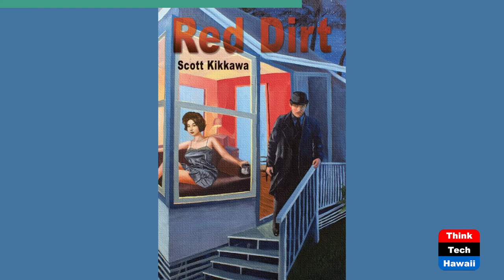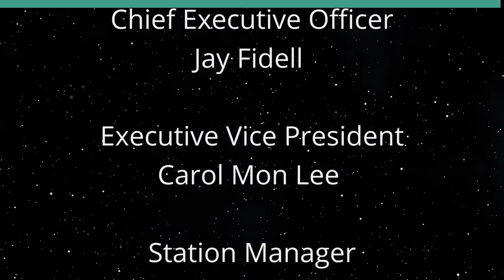Hawai'i in the Red Scare (Journeys of the Mind)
Scott Kikkawa's Novel Red Dirt.  The host for this show is Carl R. Ackerman.  The guest is Scott Kikkawa.

In the period just after World War II, Hawai'i went through its own version of the McCarthy Period with the House Un-American Activities and other forms of censor.  This is discussed, with the backdrop of the emerging labor movement, with novelist Scott Kikkawa and his novel of this period: Red Dirt.

Underwriters:
Michael Sklarz
The Cooke Foundation
Hawaii Energy
Hawaii Energy Policy Forum
Hawaiian Electric
Galen Ho of Immersive Worlds
Kamehameha Schools